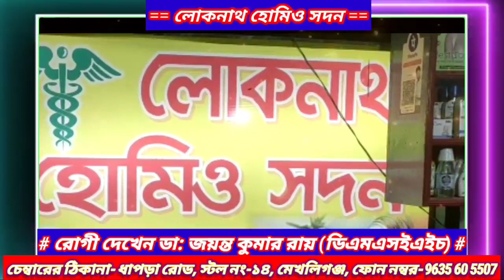খাদ্য দপ্তরের আধিকারিকের পরিচয় ভাঙিয়ে এবং নিজেকে সাংবাদিক পরিচয় দিয়ে বিপুল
খাদ্য দপ্তরের আধিকারিকের পরিচয় ভাঙিয়ে এবং নিজেকে সাংবাদিক পরিচয় দিয়ে বিপুল পরিমাণ টাকার দাবি করে দুই যুবক